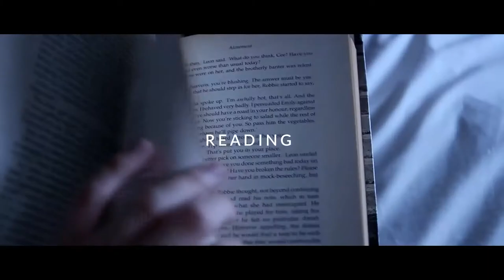LIFE A Motivational Short Film:Motivational Video:Ever Best Video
Stay Blessed:-)

KobeBryant:TheBest MotivationalSpeechEver KobeBryantMotivationToAchieveSuccess:EverBest Motivationalvideo #100%SUCCESSINYOURLIFE:MOTIVATIONALVIDEO(Learn in 5 Minutes)

ATTENTION!!!

By presenting this video,it doesn't mean that my purpose is to present as my own content.I just want to make quality educational videos to educate and motivate others.All rights are reserved to the respected owner.